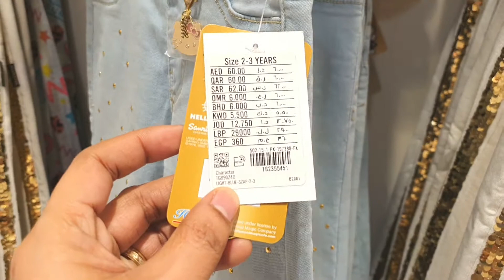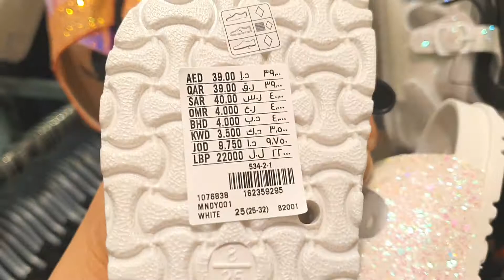MAX FASHION NEW COLLECTION BAHRAIN || Lyn and Jacko's Lifestyle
Hi Guy's | Sissy

This video is about Max Fashion new trends, collection and looks.

If you like this video please give it BIG thumbs up and don't forget to subscribe and hit the bell icon to get notified kpag nag upload kame nang new videos. Would love to hear your comments & suggestions.